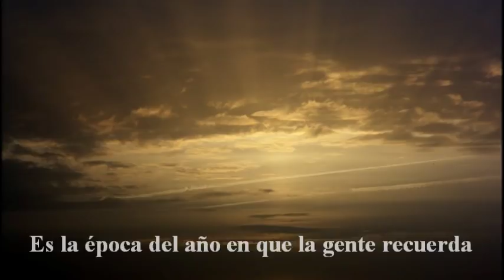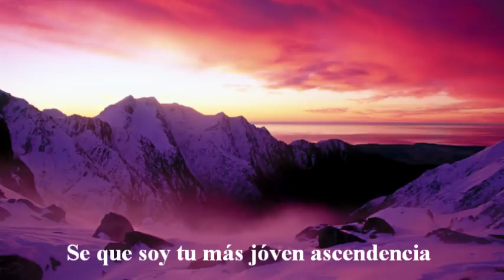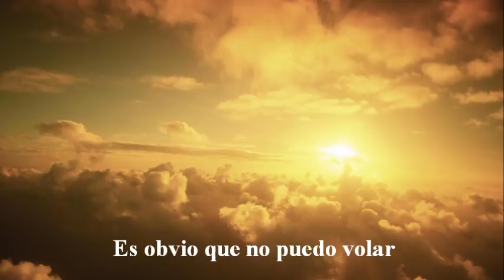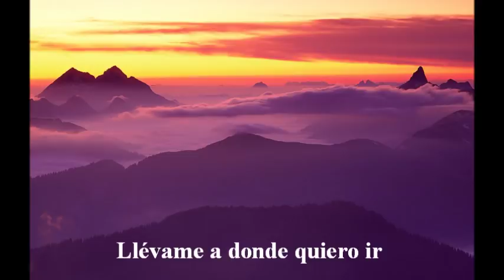Angel Fire - Dolores O'Riordan